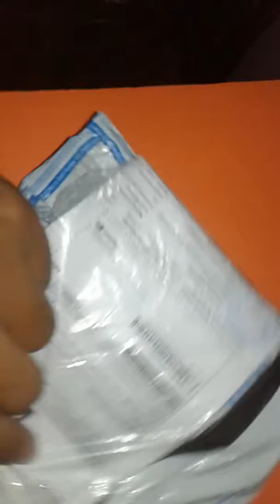TAPARIA TOOLS kit screwdriver standerd nice ....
Balai no kha ham tool norok bo use khai nai di